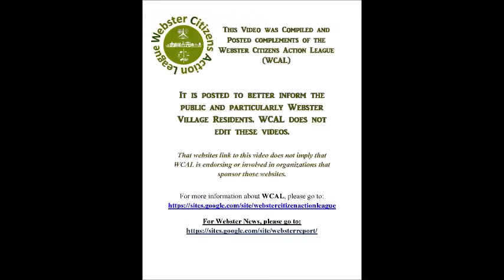18 09 04 Webster Town Board Special Meeting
September 4, 2018 Webster Town Board Special Meeting